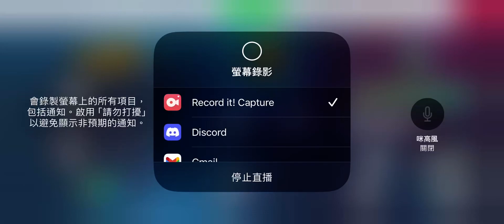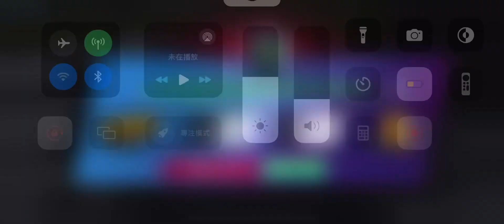Truckers of Europe 3 (V0.45.3) - Sand Delivery from Tremola to Airolo #973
Delivering the sand to Airolo within 6 minutes. I’m currently using a Scania RT Legend 2013.